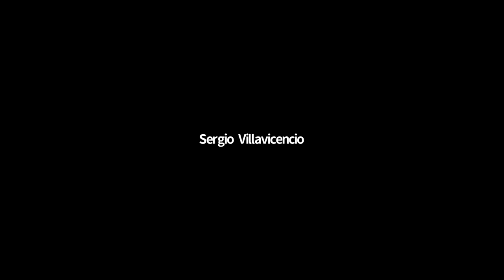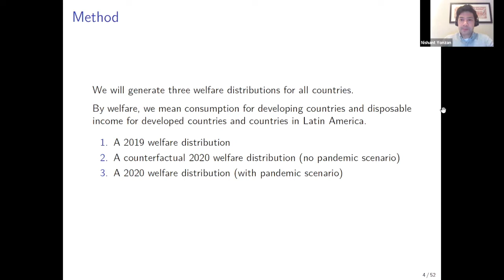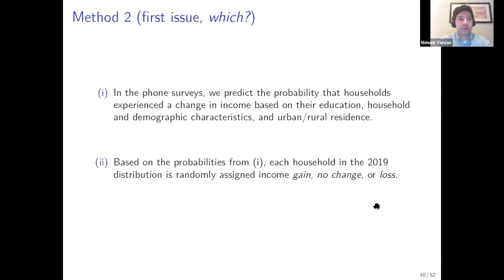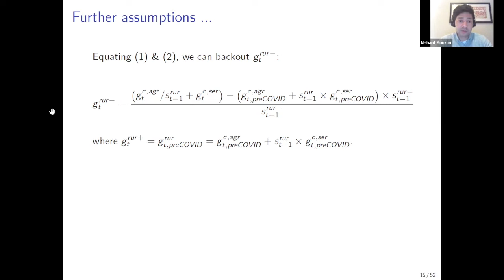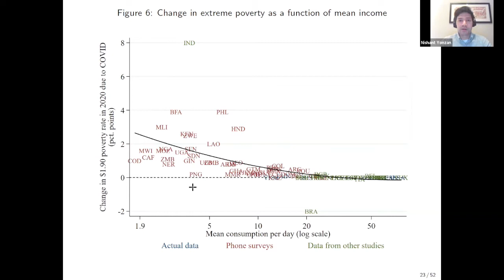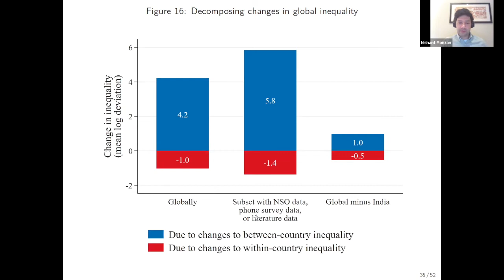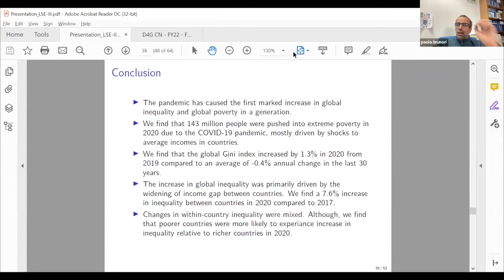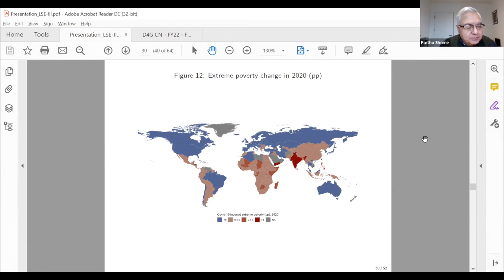LSE III Event | The Impact of COVID 19 on Global Inequality and Poverty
Hosted by the LSE International Inequalities Institute on Tuesday 25 January.

COVID-19 has had catastrophic economic consequences worldwide. This presentation tries to quantify the consequences of the pandemic on global inequality and poverty in 2020. Results suggest that the world in 2020 witnessed the largest increases to global inequality and poverty since at least 1990.

Speaker: Dr Nishant Yonzan (Poverty and Inequality team, World Bank Group)
Chair: Dr Paolo Brunori (Assistant Professorial Research Fellow, LSE III)